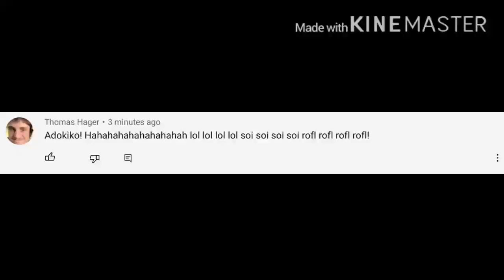Proof that Thomas Hager uses kiko terms!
Plus, he’s a hypocrite because he says those terms are old yet he uses them